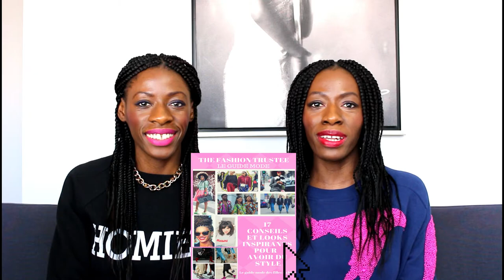LES CHAUSSURES | TOP 7 DES BASIQUES A AVOIR DANS SON DRESSING | The Fashion Trustee.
THE FASHION TRUSTEE

TROUVE TA PÉPITE VINTAGE !
▶ ▶▶▶Notre E-SHOP T.F.T Vintage Shop

LES INFOS SUR NOS LOOKS :

// 1
DERBIES NOIRES   -  JONAK
DERBIES METALLISEES  - ANDRE

// 2
MOCASSIN CAMEL  - ANDRE

// 3
BALLERINES A PAILLETTES  - ANDRE
BALLERINES AVEC UNE BOUCHE  -  ERAM

// 4
BOOTS NOIRES -  JONAK
BOOTS GRISES  - JONAK
BOTTINES A TALONS  -  JONAK
BOTTINES OUVERTES   - ANDRE

// 5
BASKET BLANCHE  - CONVERSE ALL-STARS
BASKET COMPENSEE  - ERAM

// 6
ESCARPIN NOIR  - ANDRE

// 7
SANDALES NOIRES A TALON COMPENSEE  -   LES 3 SUISSES

Nadine et Nadège pour The Fashion Tustee
A+